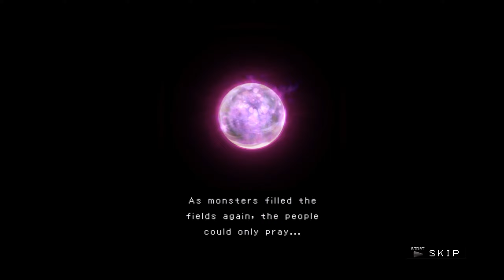The Dark Lord's Rise? Try My Big Girthy Sword! - 🎮 Let's Play 🎮 3D Dot Game Heroes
I am the Legendary Hero!

0:00 Opening
0:06 The Legendary Tale
6:33 The Hero's Journey
15:26 Town
21:18 Grass Temple